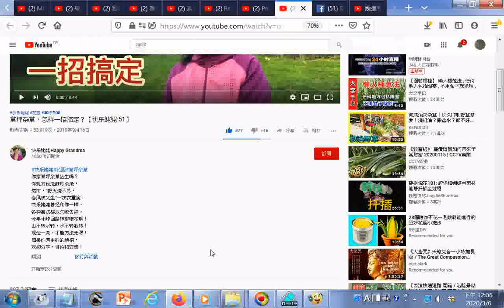瀏覽 草坪杂草，怎样一招搞定？【快乐姥姥·51】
參考網址 筆者附錄: 有求孔孟聖道三寶心法就不枉費今生來世間。世間財世間用--生不帶來，死不帶去，或是給以後不相識的人用，但是得三寶心法卻能帶著走，在世能逢凶化吉、躲劫避難、改變命運，壽終能超生了死，離苦得樂，智者切莫入寶山而空手回。